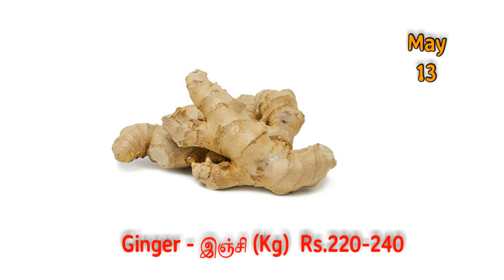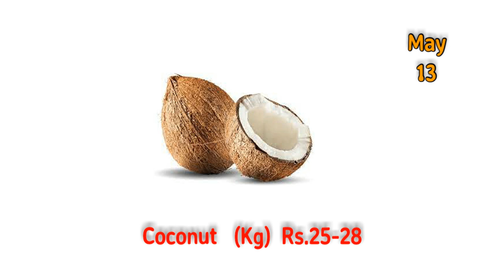Madurai Paravai market vegetable price - 13.05.2023